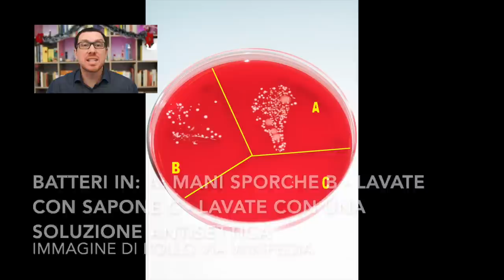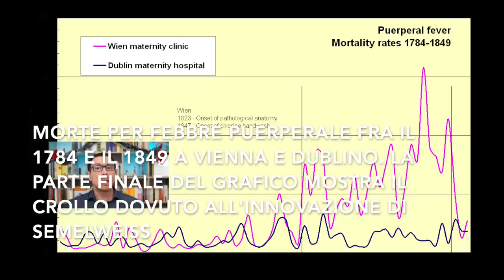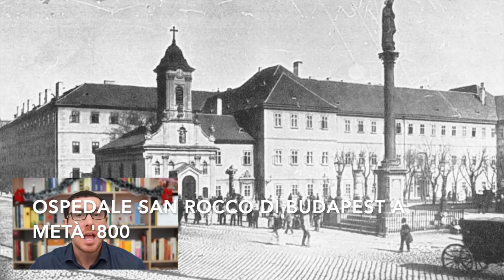Ignác Semmelweis: il medico deriso perché voleva far lavare le mani ai suoi Colleghi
Lettura dell'articolo di Annalisa Lo Monaco “Ignác Semmelweis: il medico deriso perché voleva far lavare le mani ai suoi Colleghi”

Disponibile su